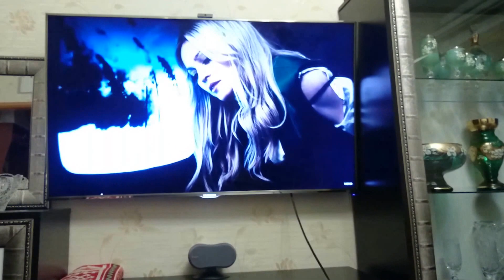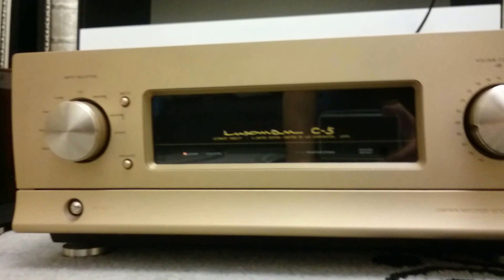SONY SS-G7.. Two Luxman M-5.. Luxman C-5. BTL Mono